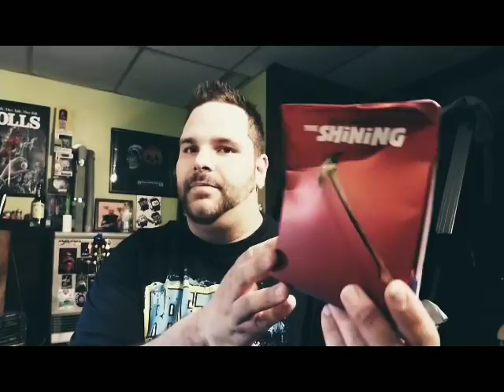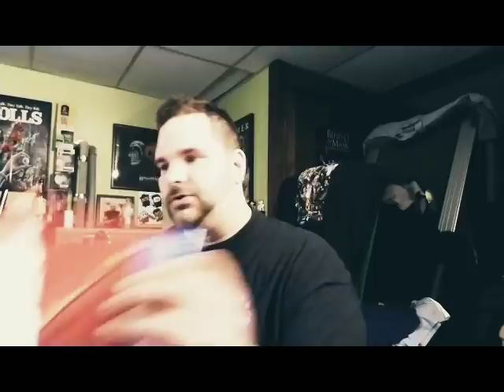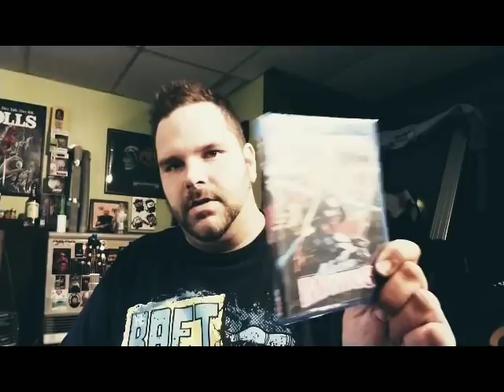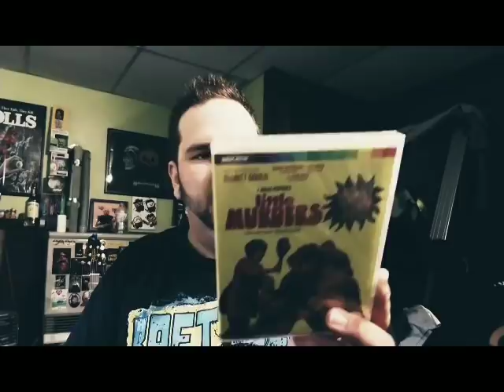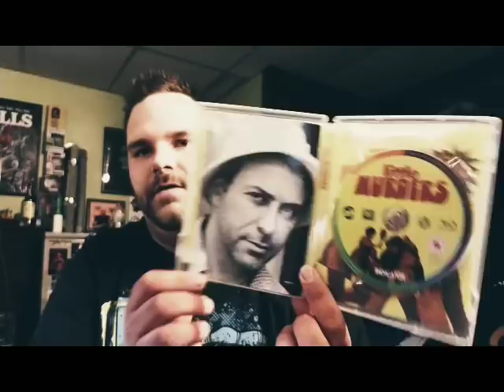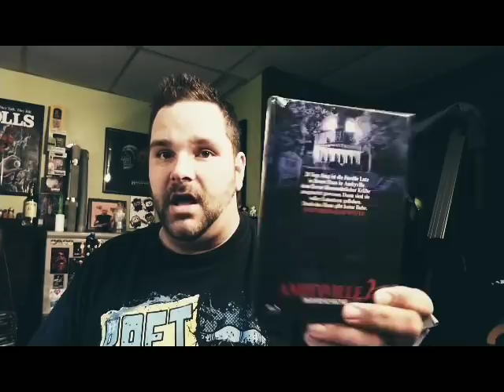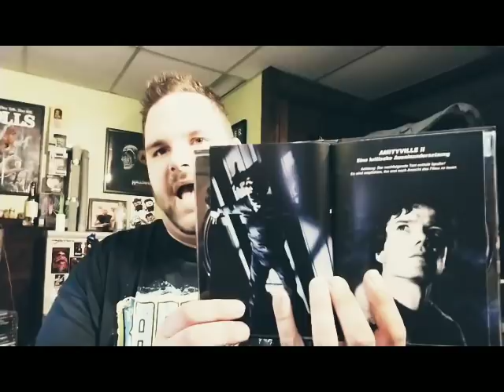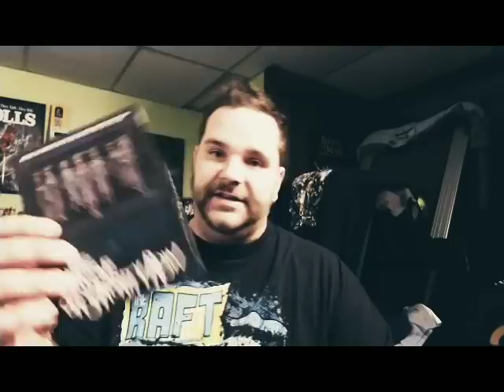COLLECTION UPDATE: (5.17.18)